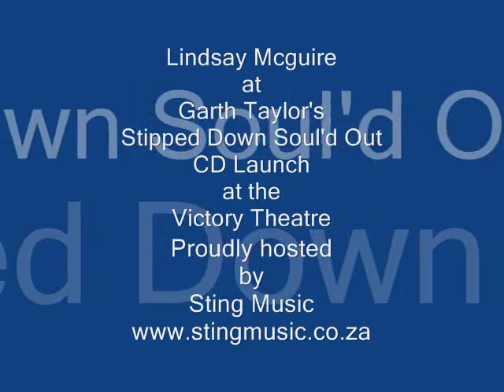Lindsay Mcguire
Lindsay Mcguire performing at Garth Taylor's - Stripped Down Soul'd Out CD Launch at the Victory Theatre